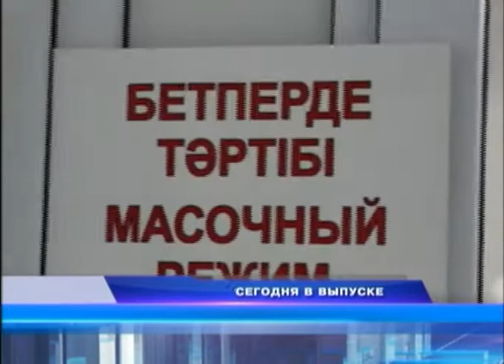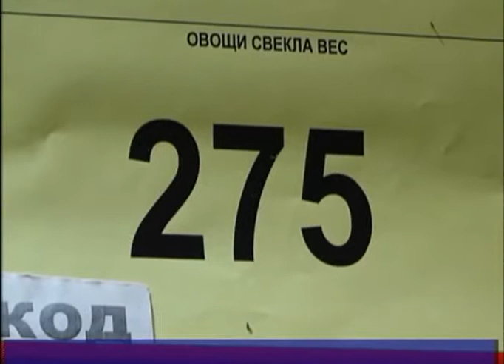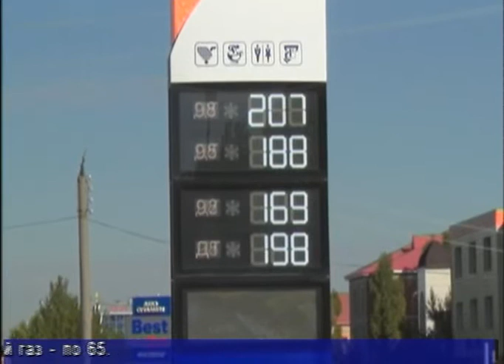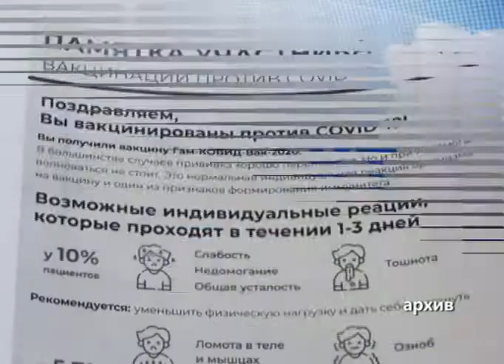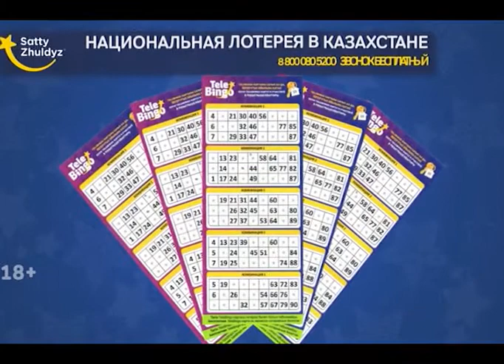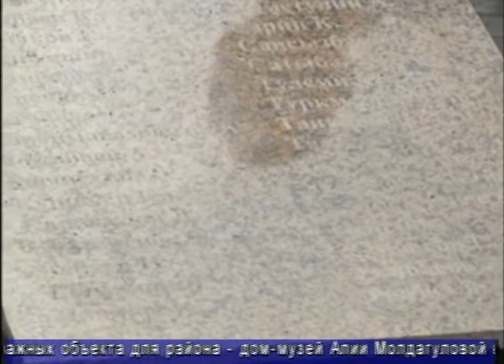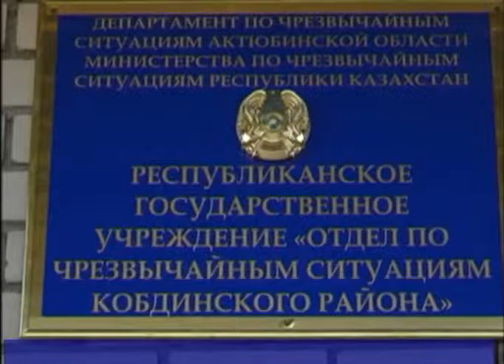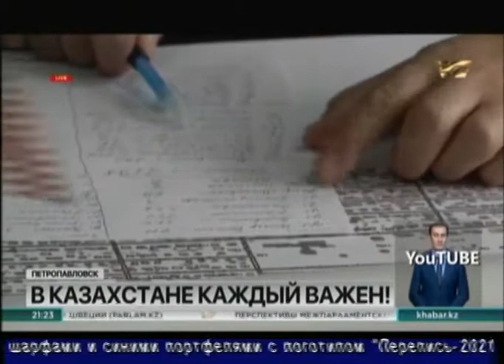Факт (Рика ТВ) от 13 сентября 2021 года